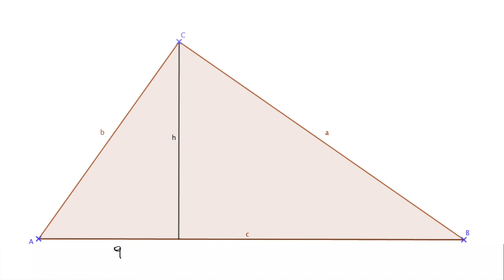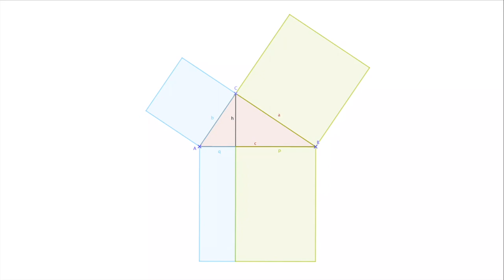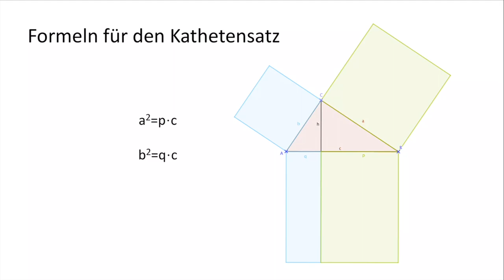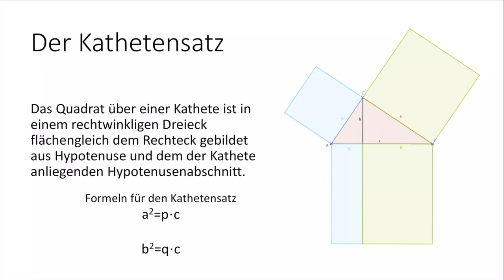Der Kathetensatz | Flipped Classroom | mathematik.rocks | Phil Stangl